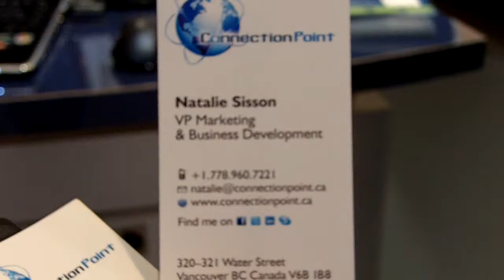PayPal Innovate09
81